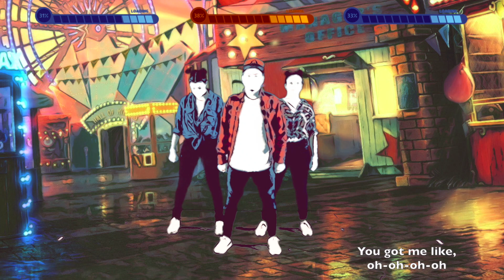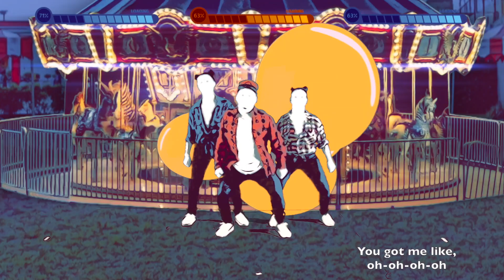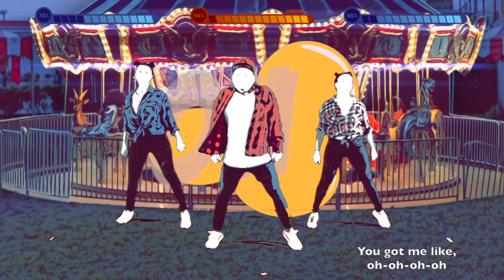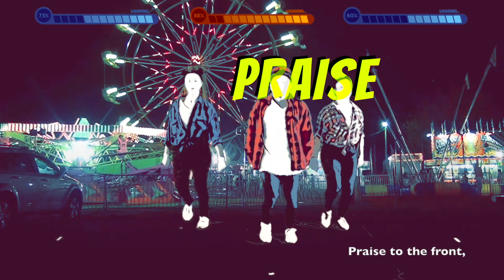BoomBox Fun - Got Me Like (Planetboom)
Follow the steps and enjoy it with your family!
¡Sigue los pasos y disfruta con tu familia!

Artist: Planetboom
Song: Got Me Like

No poseemos los derechos de esta canción.